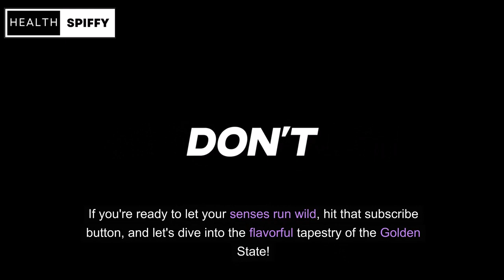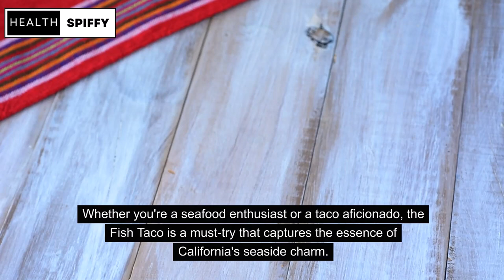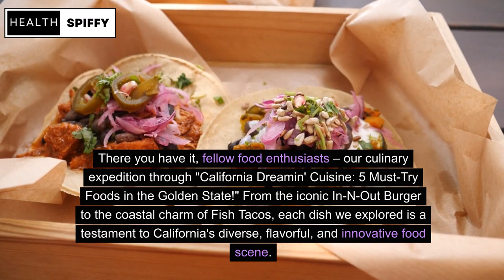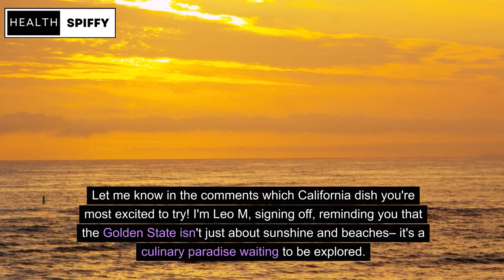California Dreamin' Cuisine: 5 Must-Try Foods in the Golden State!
🌴✨ Indulge your taste buds in a culinary journey through the sun-kissed paradise of California! 🍽️ In this mouthwatering adventure, we unveil the Golden State's most iconic and delectable dishes that define the essence of California Dreamin' Cuisine. 🌮🍔🥑

Join us as we explore the vibrant tapestry of flavors that make California a food lover's utopia. From the shores of San Francisco to the beaches of San Diego, this video is your ticket to savoring the top 5 must-try foods that embody the diverse and delicious spirit of the Golden State.

Discover the secrets behind the world-famous In-N-Out Burger and experience the perfect blend of freshness in California's avocado-centric dishes. Dive into the rich history of the Mission Burrito and let your taste buds dance with the tantalizing flavors of authentic California sushi rolls. Whether you're a seasoned foodie or just starting your culinary adventure, these quintessential Californian delicacies are sure to tantalize your senses.

So, grab a seat and get ready to embark on a gastronomic journey that will leave you craving the unique and unforgettable tastes of California. Don't miss out on these culinary treasures that have become an integral part of the California dream. Hit play, indulge, and let the flavors of the Golden State captivate your palate! 🌟✈️ CaliforniaDreamin CuisineAdventure FoodieHeaven 🌮🍣🥑